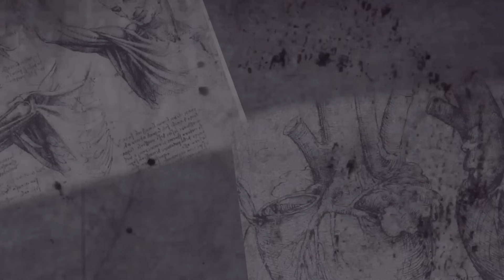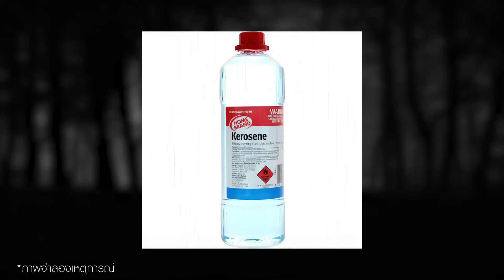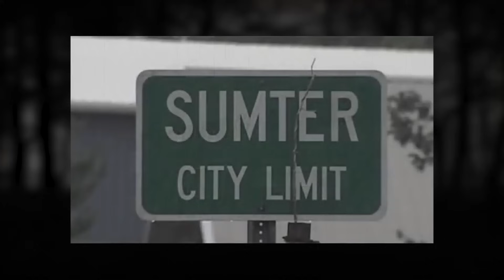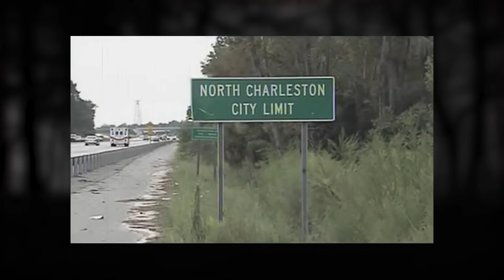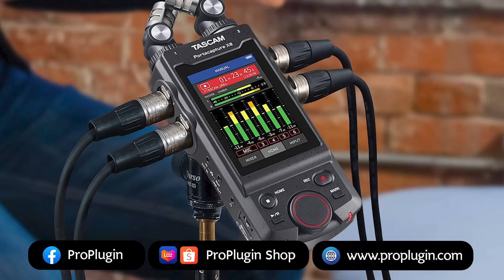“The Meanest Man in America” ชายใจร้าย ที่ฆ่าเหยื่อตายกว่า 105 ศพ | กายวิภาคฆาตกร อักษรตัว M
ในปี 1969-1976 ได้มีฆาตกรต่อเนื่องคนหนึ่งออกลงมือฆ่าเหยื่อไปอย่างต่ำ 15 รายและตัวเขาเอง อ้างว่าเขาฆ่าไปทั้งหมด 105 เขาคนนี้มีแรงกระหายที่จะฆ่าอยู่ตลอดเวลาและจะไม่ลังเลที่จะฆ่าคนรอบตัวเขาอีกด้วย อย่างไรก็ตามการฆ่าทั้งหมดนี้ไม่ได้ทำให้เขาถึงจุดจบแต่อย่างใด เพราะเขาถึงจุดจบด้วยคดีสุดท้ายเพียงคดีเดียว ฆาตกรรมต่อเนื่องคนนี้เป็นใครและจุดจบของเขาจะเป็นอย่างไร กายวิภาคฆาตกรวันนี้จะพาไปเจาะลึก ร่างกาย จิตใจ และชีวิตของฆาตกร ตัวอักษร M จาก The Meanest Man in America หรือชื่อจริงว่า Donald Henry Gaskins

ขอบคุณผู้ใหญ่ใจดี
***Aquahill

***Flet